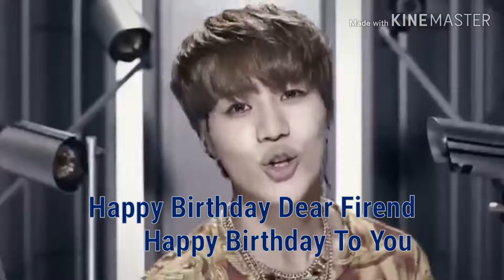KY Kumyoung Vivaus X Happy Borthday To You Karaoke Score